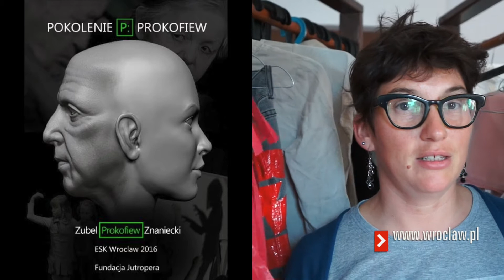Przygotowania do spektaklu "Pokolenie P: Prokofiev"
Wolontariusze w pocie czoła przygotowują "recyklingowe" kostiumy.